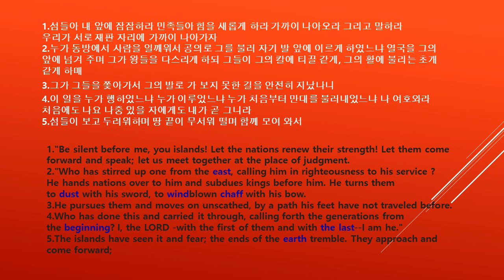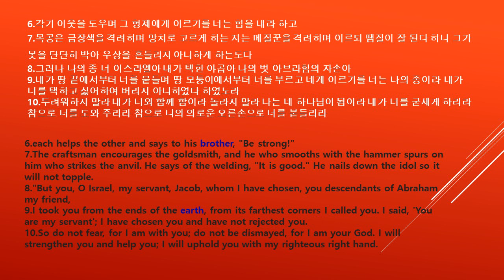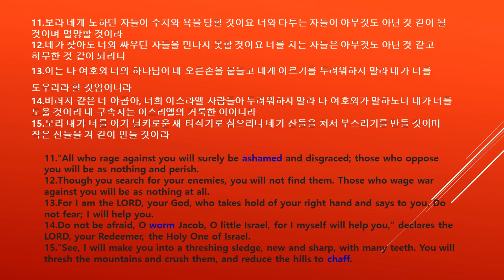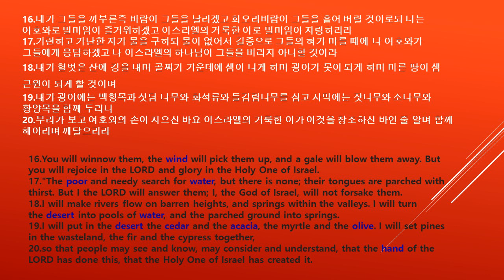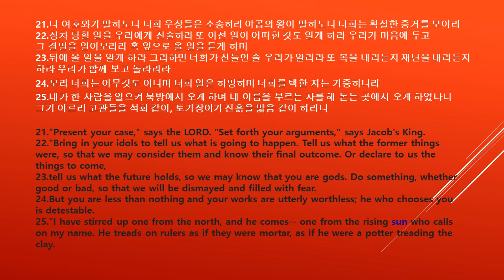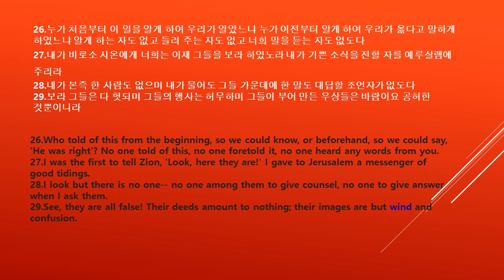41 이사야 Isaiah 서울대교회/ 낭독 김지윤목사